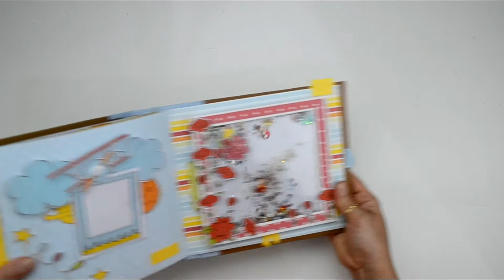Inspiração Mini Album Pequeno Princípe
Nesse vídeo mostro um mini álbum bem simples para te inspirar e você poder conhecer os produtos FaMaura.